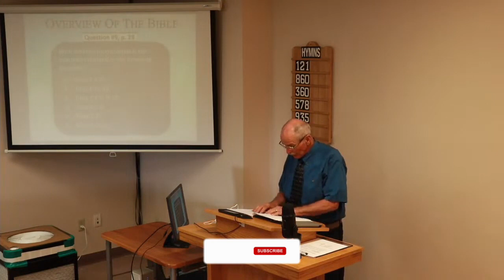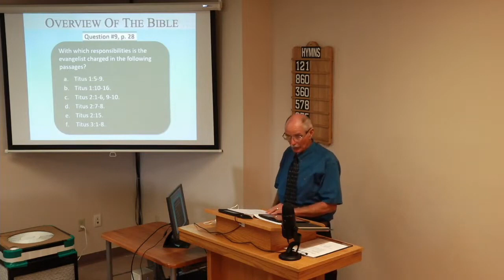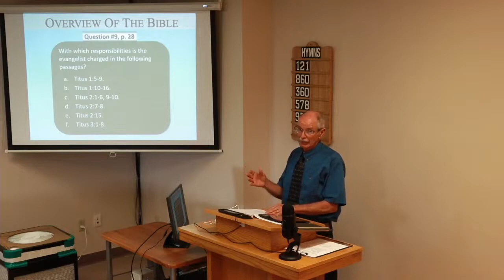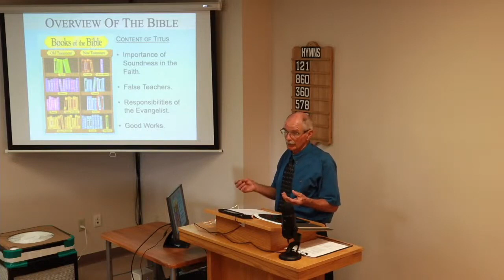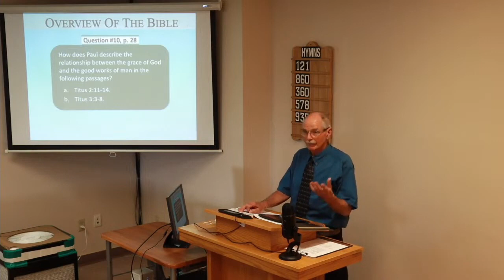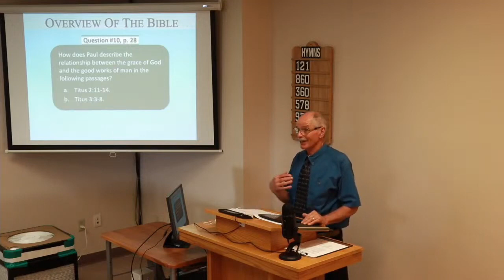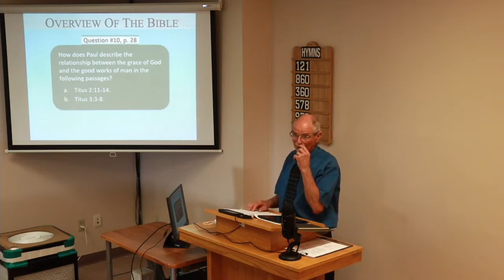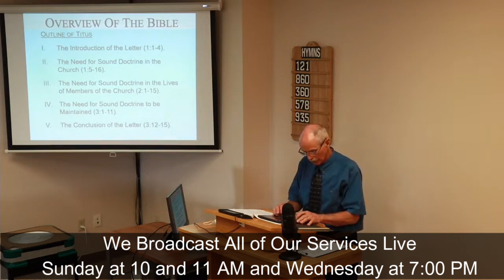04/16/23 An Overview of the Bible: The Book of Titus | Week 4 | East End church of Christ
In this class we're continuing our Overview of the Bible using material developed by David Dann.  This lesson is the fourth and final lesson in our Overview of the Book of Titus.  In it, we discuss the role of an evangelist as well as the good works that Christians are to perform.  We encourage you to study along with us.

** Some of the pictures used on the screen are from the Photo Companion to the Bible, which is published and are used with permission. It should be noted that we do not control the content of the above website, and as such, the use of this website does not mean that we endorse all other material on it.